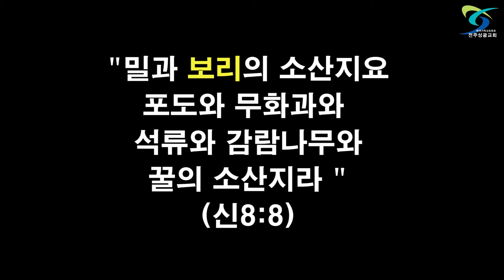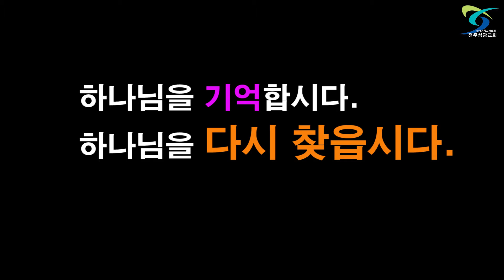1011"오랫동안세워두신이유" 신8:1-4.11-18, 결단찬양" 은혜아니면.."(3분메시지)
가나안에서도 매일 하나님이 필요합니다.
하나님을 기억합시다.